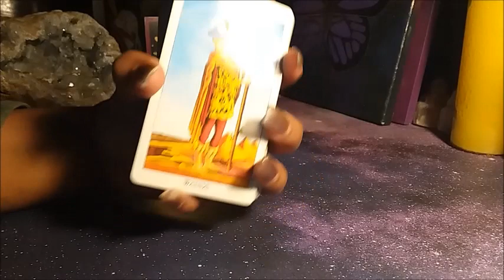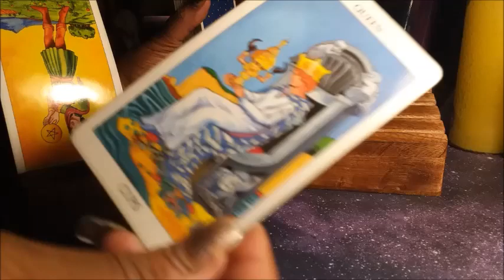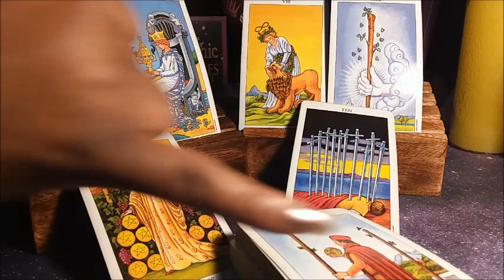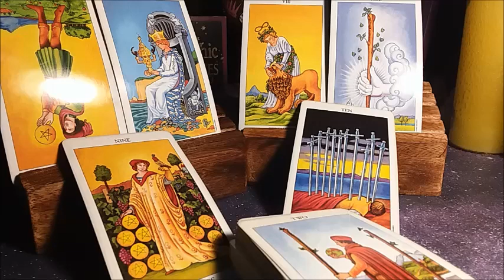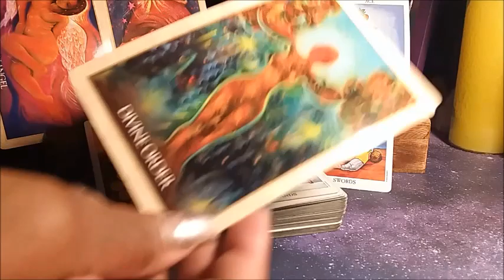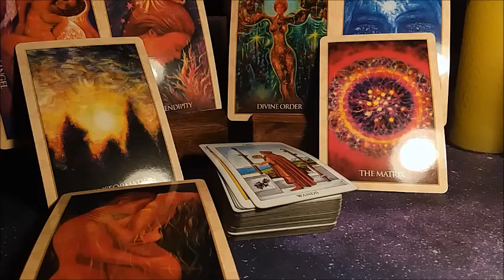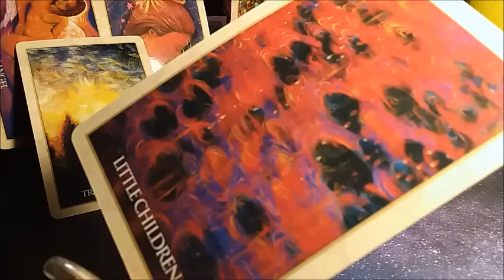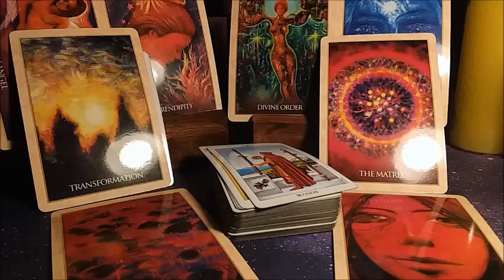I'M OFF THIS BASIC ISH WHO'S COMING WITH? | APRIL 4 - 10 WEEKLY GENERAL READING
Yea I know it's Sunday, Resurrection Sunday no less, but this week's energy is about breaking free from organized religion, ceasing to conform and to give our power away, ascending beyond the material world and capitalism and expressing yourself and living your life as you please as long as it doesn't impede upon the rights of others, even  if it pisses them, authority or society at large TF off